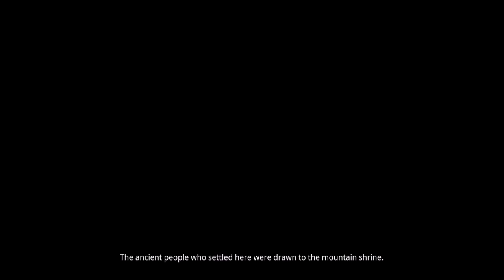Adira's Boss - Kena Bridge of Spirits - Let's Play part 8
We free Adira from the corruption and allow her to move on to the next world.